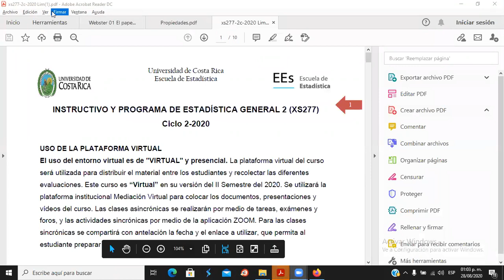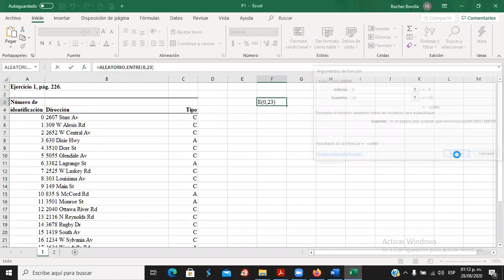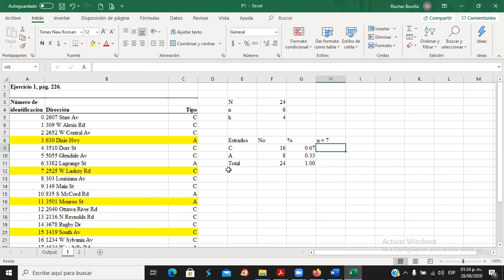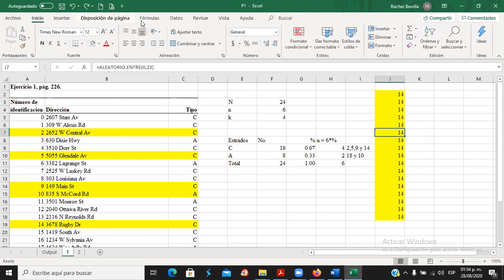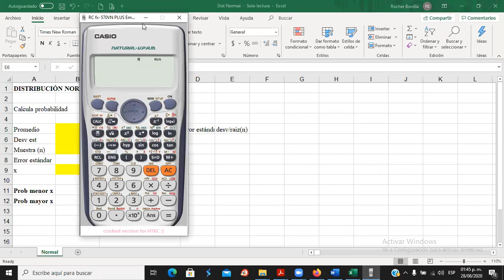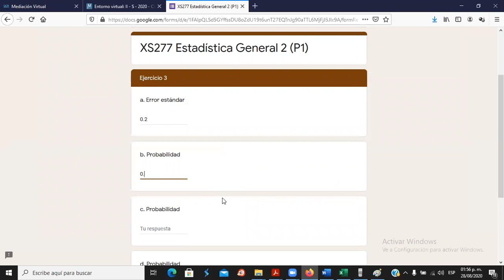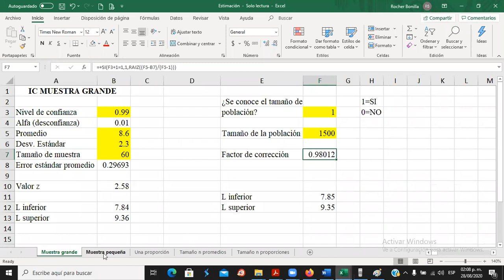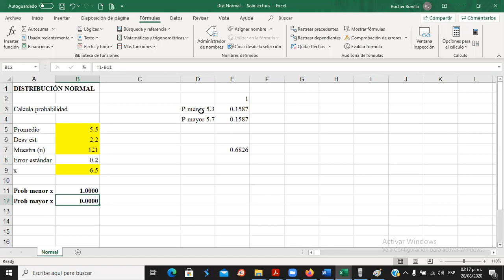XS277/ Clase 28-Ago-2020 (L)